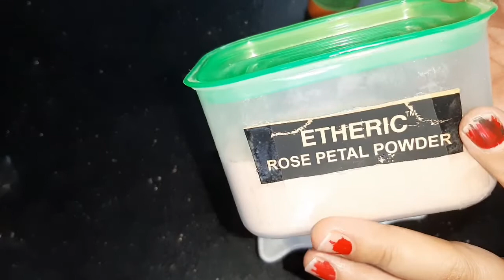How to remove pimples|Get pink clear and spotless skin|Summer cool facepack at home|food and face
Today in this video going to show you easy rose petal TREATMENT for pimples.it vil remove all dark spots dark circles gv u natural glow.

Versatile_designerstudio

Food_and_face_